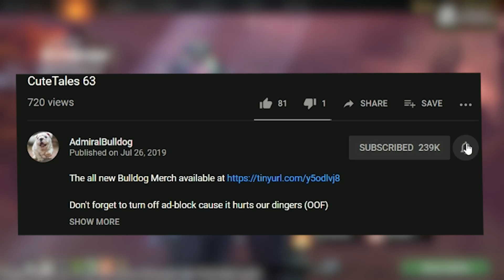Making The Meta Now With Abyssal Blade Drow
AdmiralBulldog Drow Ranger goes wild with the item build

ADMIRALBULLDOG DROW RANGER MID DROW RANGER BUILD DROW ABYSSAL BLADE DIVINE RAPIER DOTA LACARI CRAZY DOTA FUNNY DOTA MOMENTS